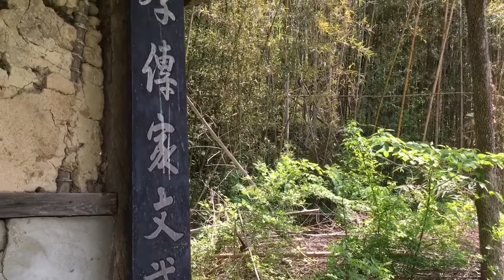LoveWind 11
What is chanting?

A field recording, rural Korea, spring